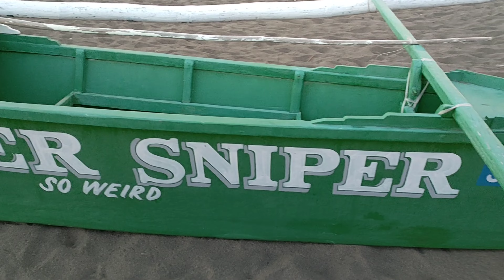one on one with nanay March 16 2020